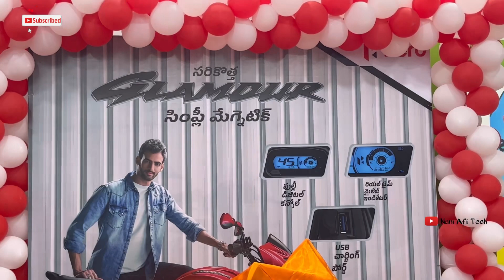New hero glamour 2023 model launch event | thank u my subscribers🫵💪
▶️ Our channel is about bike knowledge matters and upcoming bike’s,new bike full reviews and bike showroom walk round video We cover a lot of cool bike technology matters and bike reviews ✍🏻✊🏻

VIDEO USED ITEMS:

TPZ Photography Mobile Holder Tripod 3110 Camera Mobile Stand for Vlogging, Video Shooting, YouTube etc Compatible with All Mobile Phones (Tripod + Collar Mic(1.5 Meter))

Gilary Lavalier Lapel Coller Microphone Kit with Voice Recording Filter Mic for Recording Singing Youtube on Smartphones mic with pouch and 2 in 1 cable also (Black)

Led Ring Light with 7 Feet Long Foldable and Lightweight Tripod Stand

Get in Touch With Me And

Thanking You 🙏🙏